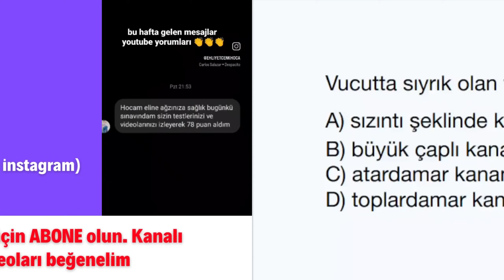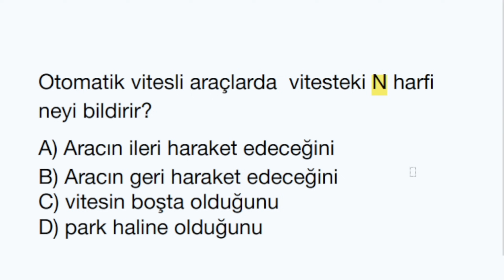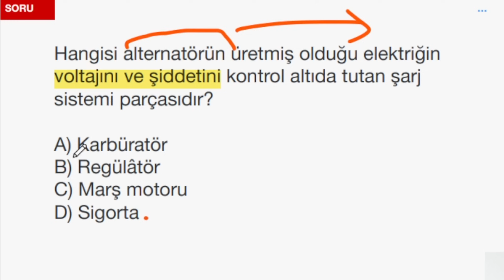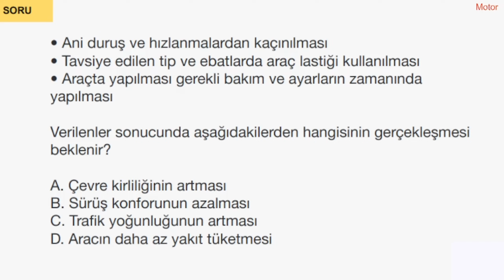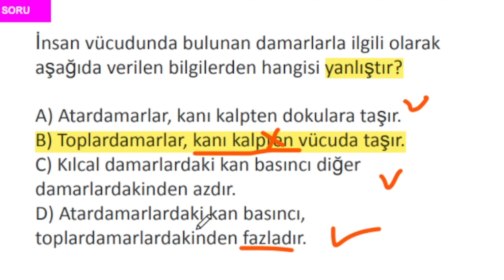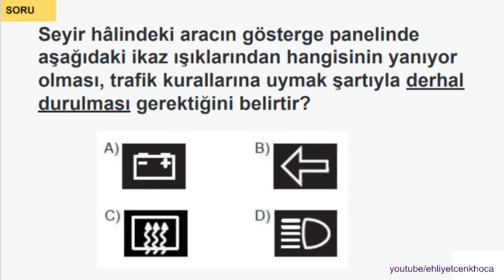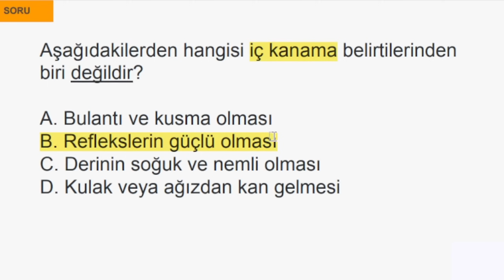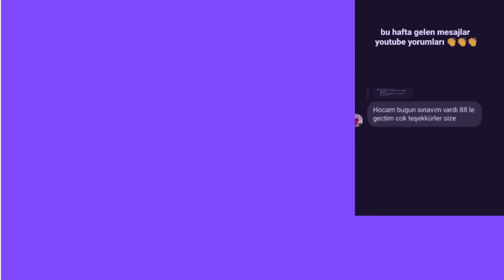Ehliyet sınav soruları 2024 Şubat, Mart çıkmış 2024 ehliyet sınav soruları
Ehliyet sınav soruları 2024/ 2024 Ehliyet sınav soruları
Çıkmış Ehliyet sınav soruları / e-sınav soruları 2024
ehliyet sınavı konu anlatımı

🚗 Ehliyet Sınav Soruları Çözümü (50 soru) | Detaylı Anlatım ve Püf Noktalar! 📝

Ehliyet alma yolculuğunuzda size yardımcı olacak daha fazla içerik için takipte kalın.

🚀 Merhaba arkadaşlar! Bu videoda, ehliyet sınavında sıkça karşılaşılan zorlu soruları adım adım çözüyor ve sürücü adayları için önemli ipuçlarını paylaşıyorum.

✅ Video İçeriği:

- Trafik işaretleri ve kuralları
- İlk yardım bilgileri
- Araç teknik bilgileri
- Trafikte öncelik kuralları

📌 Püf Noktalar:

- Her bir sorunun çözümü detaylı bir şekilde anlatılmıştır.
- Sınavda sıkça çıkabilecek soru tiplerine odaklanılmıştır.
- Videoda geçen önemli bilgileri not almayı unutmayın!

🚗 Ehliyet sınavına hazırlık yolculuğunuzda size başarılar dilerim! İyi şanslar! 🌟
Kanalımızda şunları bulabilirsiniz: